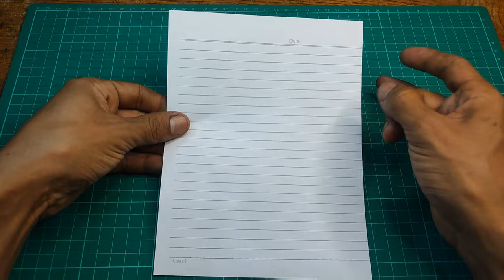Origami boat, An easy way to make a Paper Boat 😁🛥️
This is a step-by-step tutorial for making paper boat origami which is very easy to understand 😁